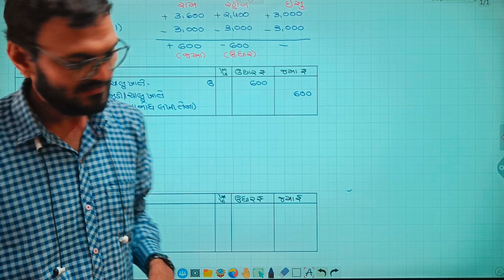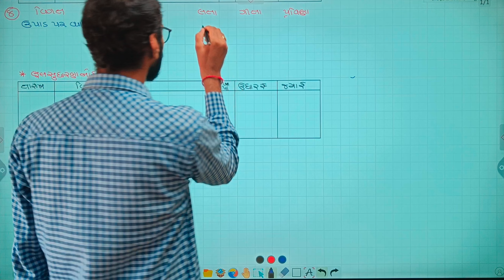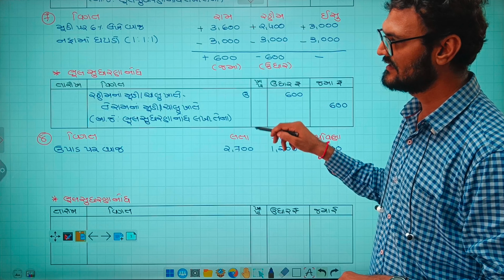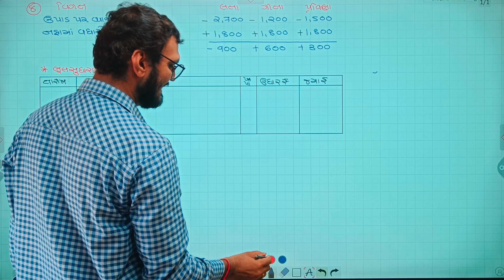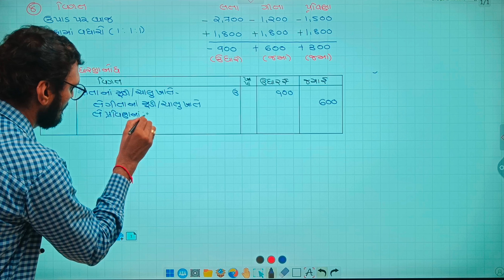Bhagidari vishay pravesh | std 12 account part 1 chapter 1 | ભાગીદારી વિષય પ્રવેશ